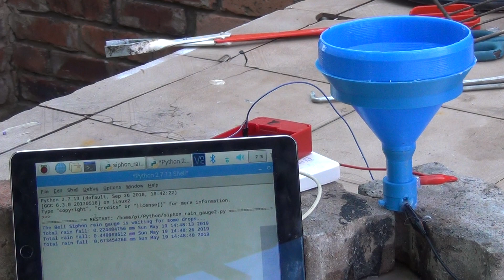Bell Siphon Rain Gauge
This is a solid state, self emptying rain gauge. My persistence to build a no moving parts rain gauge resulted in this invention.
The rain gauge will syphon for each 3gram or ml, resulting in 0.22 mm rain for the funnel I selected.